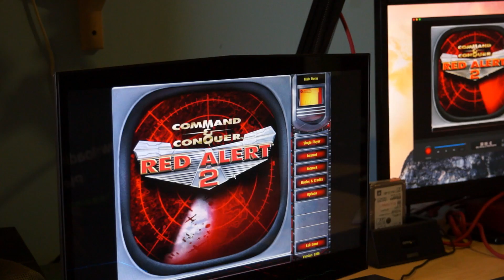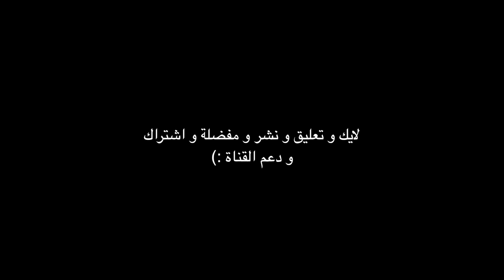شلون/ كيف تسجيل من pc ؟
طريقة تسجيل من جهاز pc او laptop بطريقة تقريبا جديدة  :)